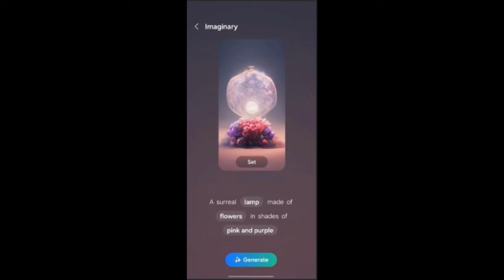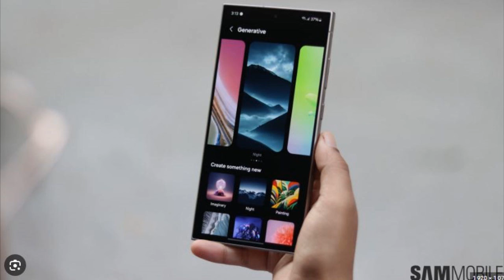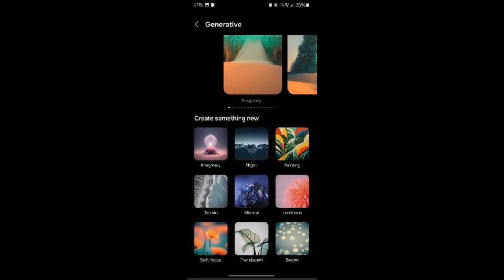جالكسي اس 25 ألترا الحلم أصبح حقيقة🔥😲📲GALAXY S25 ULTRA AMAZING NEWS 2024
جالكسي اس 25 ألترا إرتفاع جنوني في الأسعار لهذا السبب📲😲🔥Galaxy S25 ULTRA BAD SURPRISE 2024
جالكسي اس 25 ألترا يفاجئ الجميع بأخبار سارة🔥😲📲GALAXY S25 ULTRA AMAZING NEWS 2024
جالكسي اس 25 ألترا قادم بميزة رهيبة الكل ينتظرها📲😲🔥GALAXY S25 ULTRA AMAZING FEATURE 2024
جالكسي اس 25 ألترا قادم بمعالج أسطوري🔥😲📲GALAXY S25 ULTRA AMAZING PROCESSOR 2024
خبر مذهل لعشاق جالكسي اس 25 ألترا 🔥😲📲GALAXY S25 ULTRA AMAZING NEWS
جالكسي اس 25 يفعلها ويأتينا بخبر جد سار لعشاق سامسونج📲😲🔥GALAXY S25 SERIES AMAZING NEWS 2024
جالكسي اس 25 ألترا قادم ب7 مميزات وتحسينات خرافية🔥😲📲GALAXY S25 ULTRA AMAZING FEATURES & CHANGES 2024
مميزات جالكسي اس 25 ألترا😲📲🔥GALAXY S25 ULTRA FEATURES
جالكسي اس 25 ألترا قادم ب5 ميزات ستبهرك🔥📲😲GALAXY S25 ULTRA AMAZING FEATURES 2024
جالكسي اس 25 ألترا وتغيير تاريخي 🔥📲😲GALAXY S25 ULTRA NEW DESIGN 2024
جالكسي اس 25 ألترا يحطم أيفون 16 بهذه الميزات الرهيبة🔥📲😲GALAXY S25 ULTRA Beat IPHONE 16 2024
جالكسي اس 25 ألترا وموعد وصول معالجه الأسطوري😲📲🔥GALAXY S25 ULTRA AMAZING NEWS 2024
جالكسي اس 25 ألترا بتغيير جدري في الكاميرات😲🔥📲GALAXY S25 ULTRA AMAZING
جالكسي اس 24 الترا يظهر بأهم ميزة في تاريخ سامسونج📲🔥😲GALAXY S24 ULTRA TITANIUM VS ALUMINIUM